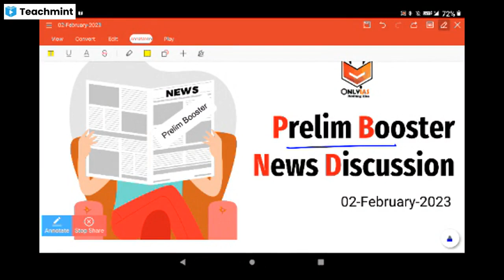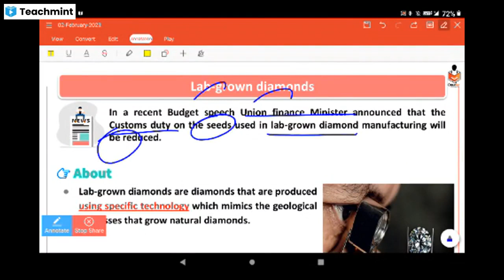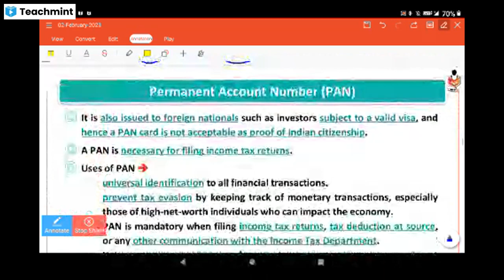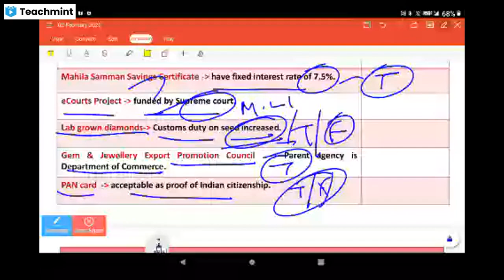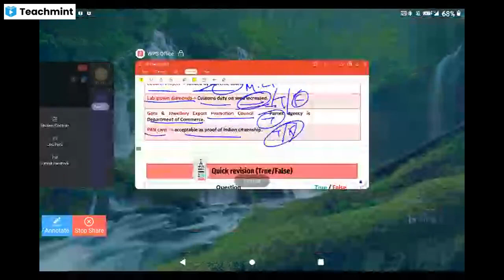FEB 02 NEWSPAPER ANALYSIS